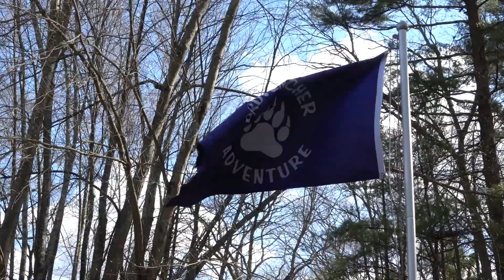PA65 Weidele's Pizza Sterling CT